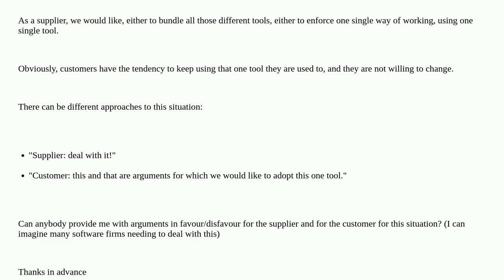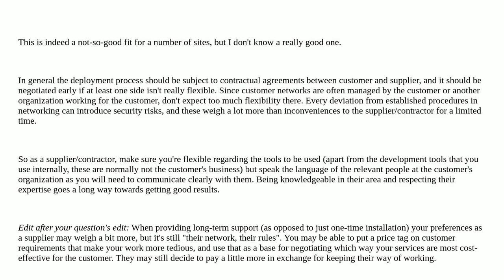Looking for arguments: who decides about network connection technology: customer or supplier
A special thanks goes out to the community

  networking client-relations